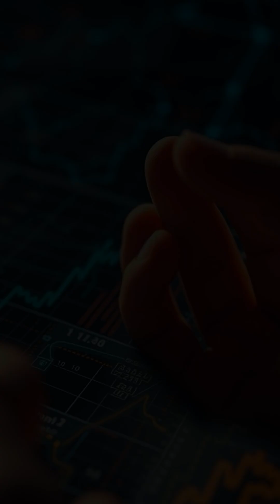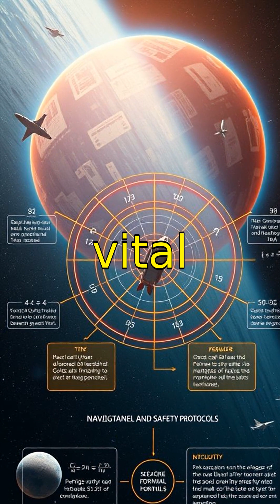Katherine Johnson: NASA Math Genius Who Changed History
Discover the incredible story of Katherine Johnson, the brilliant NASA mathematician whose calculations were crucial to America's space missions. This short video highlights her groundbreaking contributions to space exploration, her role in breaking racial and gender barriers, and her lasting legacy in science and mathematics. Learn how her expertise helped send astronauts to the moon and safely back to Earth. Celebrate the inspiring life of a true pioneer in STEM!